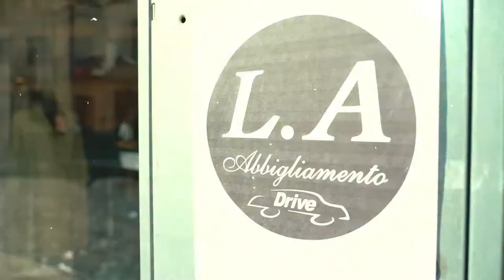SE CI FOSSE UN NEGOZIO DI ABBIGLIAMENTO COME IL "MCDRIVE"?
Nuovo video per L.Aabbigliamento di San Benigno Canavese